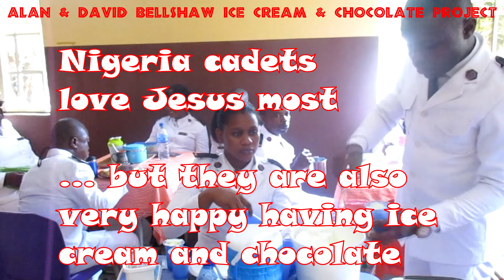ice cream and chocolate thanks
Thanks Alan and David Bellshaw from Edinburgh  Gorgie for donating to our: Wooden Chairs for the Nigeria Cadet Hostel Project - and for giving extra for a: “cadet treat”. We brought ice cream and chocolate for them (we actually brought a couple of mirrors for the cadets too, and there's enough left for another treat).

If you want to buy ice cream for the cadets too - send me £20, and we'll be able to sort that out. Thanks, and God bless you.